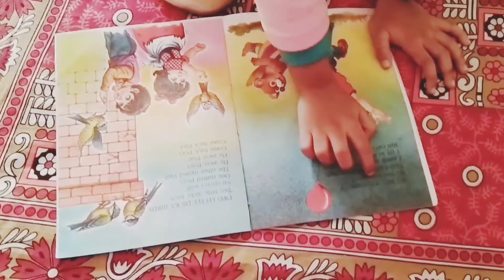& food chart 5 years old baby#babycare@BabyMomMonti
How_I_care_my_5_years_old_boy Dailyroutine & food chart 5 years old baby#babycare‎@Baby Mom Monti

Hello friends,I am Chaitali. Welcome to my daily blog channel.